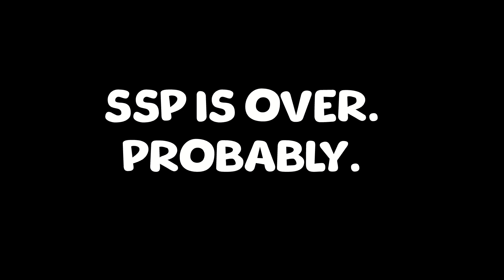The Minecraft SSP Finale!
It's the Finale! Woah! I may or may not have decided that this series should end I think oops.